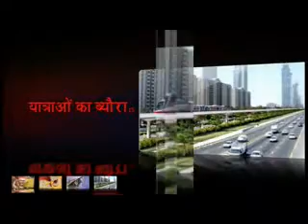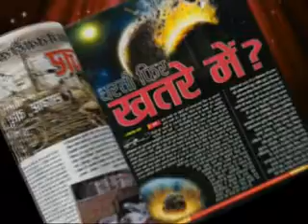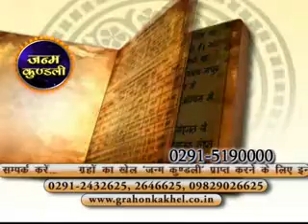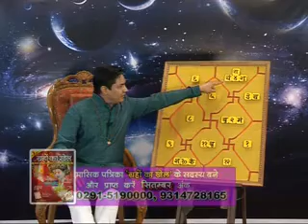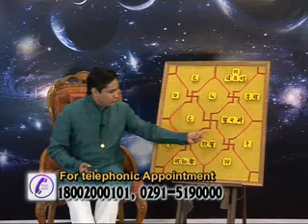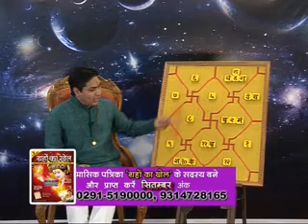Kundali Visleshan 21-Nov-2013